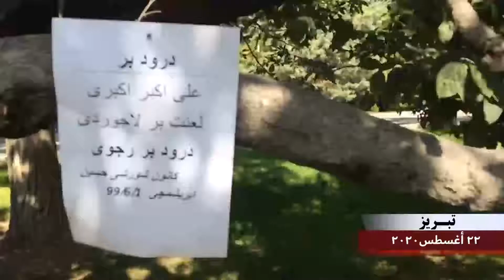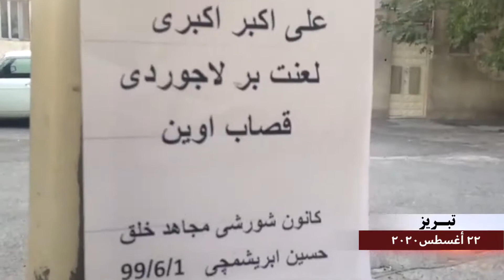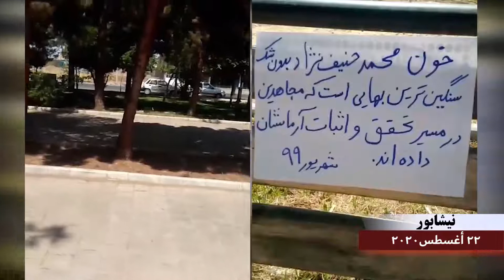نشاطات معاقل الانتفاضة فی تبریز شیراز و نیشابور 22 أغسطس2020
يواصل أعضاء معاقل الانتفاضة أنصار منظمة مجاهدي خلق الإيرانية داخل البلاد نشاطاتهم ضد نظام الملالي. وفي يومي 22 و 23 أغسطس الجاري قام هؤلاء بكتابة شعارات ضد نظام الملالي ولصالح منظمة مجاهدي خلق الإيرانية على جدران مختلف المدن من شمال البلاد حتى أقصى الجنوب.
ولاقت هذه النشاطات بترحيب شعبي خاصة في الوسط الشبابي. ويخاف النظام من هذه النشاطات التي تعزز روح النضال ضد النظام بين الشباب ولهذا السبب حشد كل طاقاته وجهده الأمني والاستخباري والبوليسي لاعتقال أعضاء معاقل الانتفاضة.
وفيما يلي بعض من هذه النشاطات: